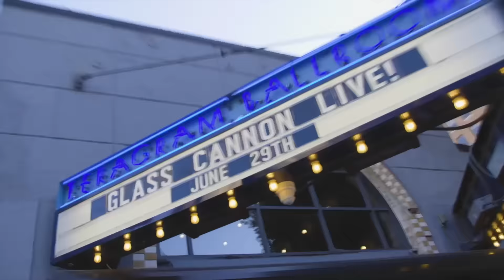The Fight to Remain Silent | The Glass Cannon Podcast C2 E28 | Pathfinder 2E Gatewalkers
Rested and recovered, the heroes push forward.